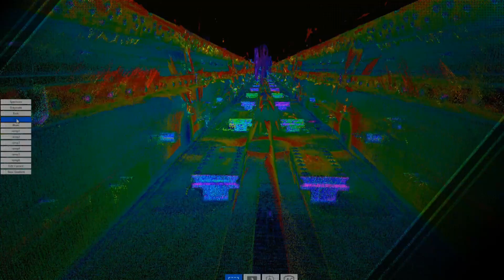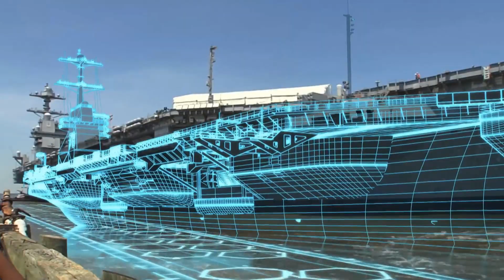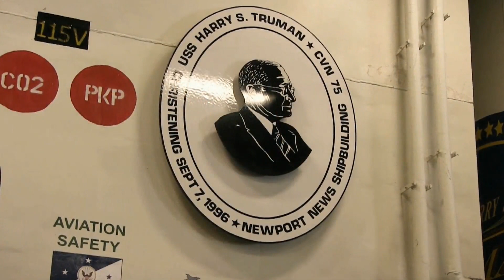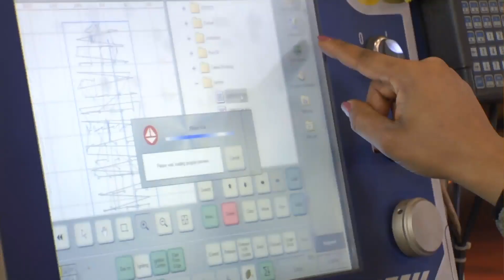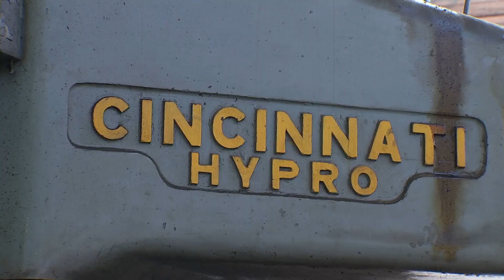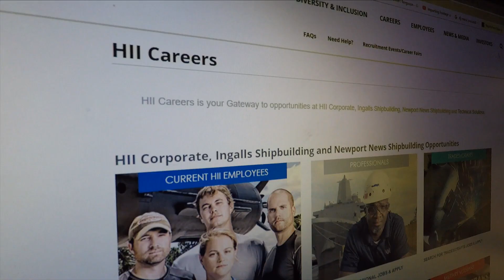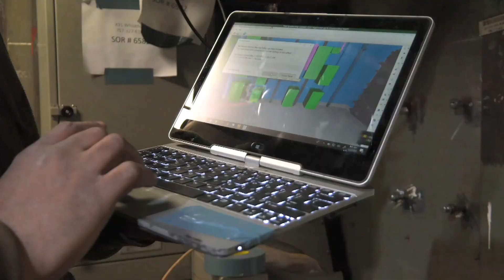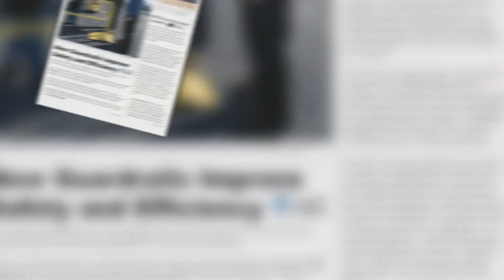Focus NNS #55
The latest edition of Focus NNS examines the impact of the two-ship buy for Enterprise (CVN 80) and CVN 81, takes a look at the shops helping bring John F. Kennedy (CVN 79) to life and provides a glimpse of dedication and groundbreaking ceremonies for NNS’ 16th and 17th Habitat for Humanity homes, respectively.